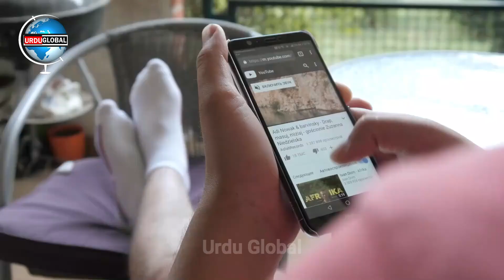Most Amazing Two Headed Animals in Urdu Hindi | Urdu Discovery | Urdu Global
Most Amazing Two Headed Animals in Urdu Hindi | Two Headed Animals | Urdu Discovery | Hindi Discovery | The Discovery Channel in Urdu | Documentary | Urdu Global

american diggers,discovery channel in hindi,discovery